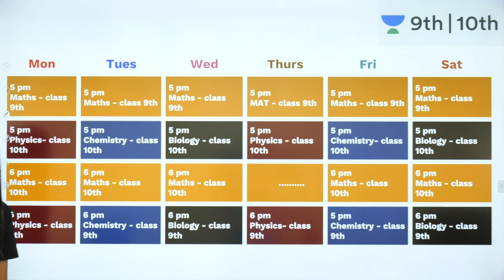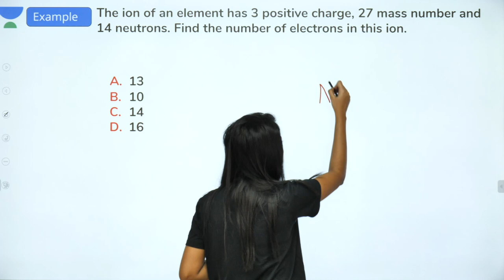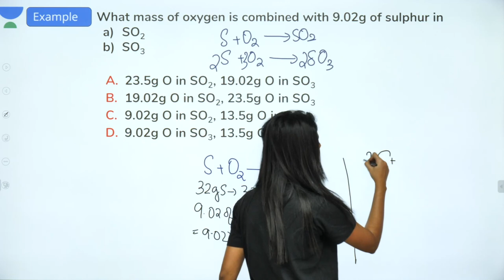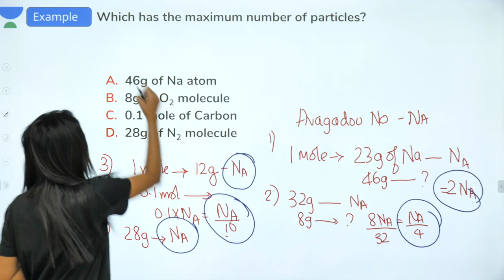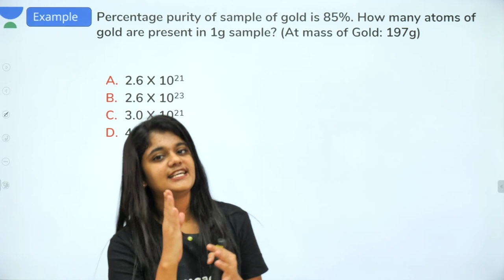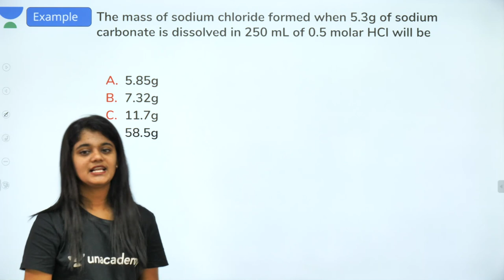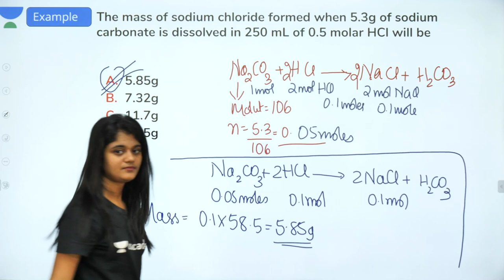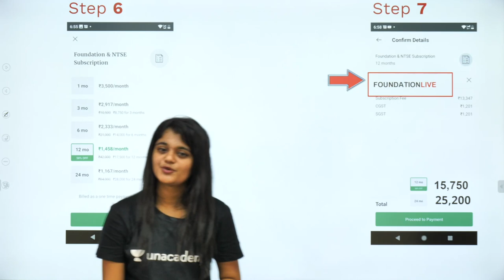Structure of Atom | NTSE PYQs - 1 | Class 9 | Unacademy Foundation - Chemistry | Seema Rao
Atoms consist of three basic particles: protons, electrons, and neutrons. The nucleus (center) of the atom contains the protons (positively charged) and the neutrons (no charge). The outermost regions of the atom are called electron shells and contain the electrons (negatively charged).

1. Learn from your favourite teacher
2. Dedicated DOUBT sessions
3. One Subscription, Unlimited Access
4. Real time interaction with teacher
5. You can ask doubts in live class
6. Limited students
7. Download the videos & watch offline